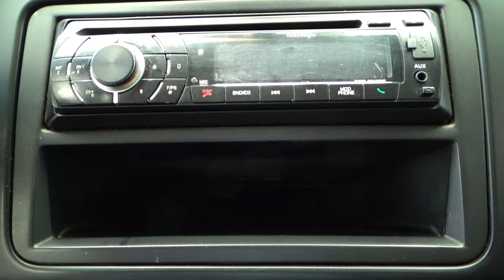Volkswagen / Vento / 2017 - 14482